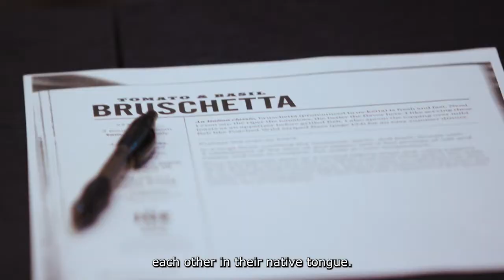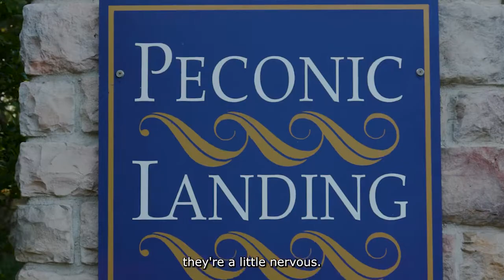Meet the Members - Marjorie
Peconic Landing is a nationally recognized, equity-based Continuing Care Retirement Community on the North Fork of Long Island. Nestled among vineyards and golfing greens alongside the beautiful Long Island Sound, the 144-acre campus offers resort-style amenities, access to award-winning healthcare, and cultural, educational, and wellness programming designed to inspire and engage. The organization works on a mission of being the retirement community of choice for individuals age 62 and better by encouraging its members to enjoy a vibrant lifestyle and presenting ample opportunity for members to pursue their interests and passions to the fullest.